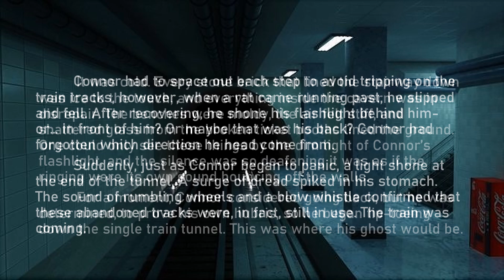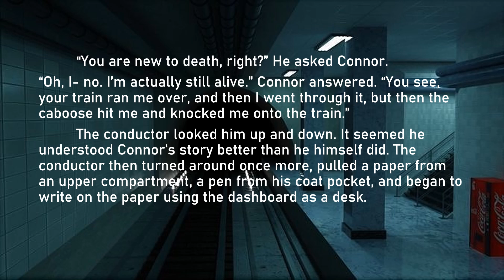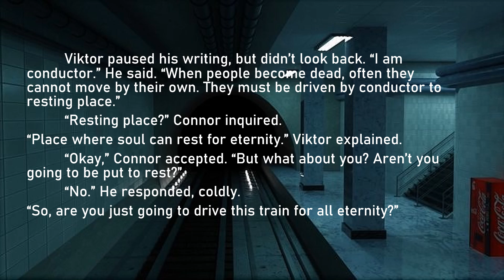Conductor of the Damned - Tyler Spraggins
A short story written by Tyler Spraggins at the Meadowbrook Hall Writing Camp.

The story follows Connor Martin, a young ghost enthusiast who travels to an abandoned metro subway to find spirits, only to discover a little more than he bargained for.